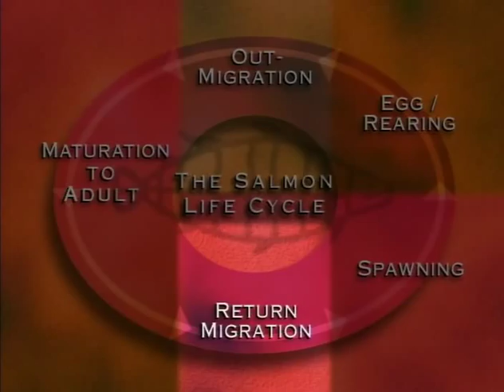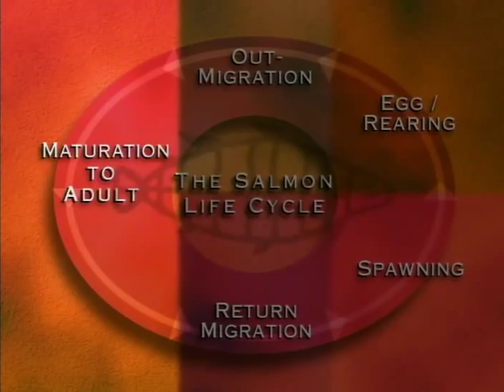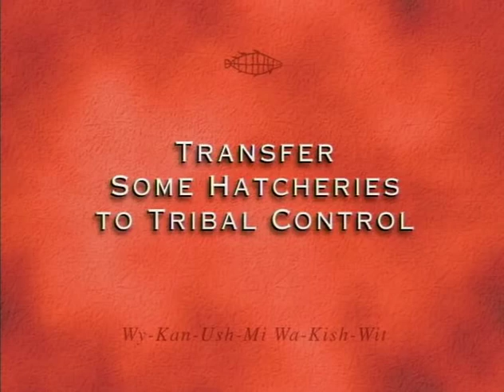Matter of Trust: Chinook Trilogy Vol. 3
Part three of the Chinook Trilogy (produced in 1994). This video is both a compelling look at the pressures today shaping salmon populations and an impassioned plea for change. Blending ancient wisdom, tribal insight, and modern science, Matter of Trust provides 21st Century solutions to problems that actually began soon after the treaties of 1855 were signed.